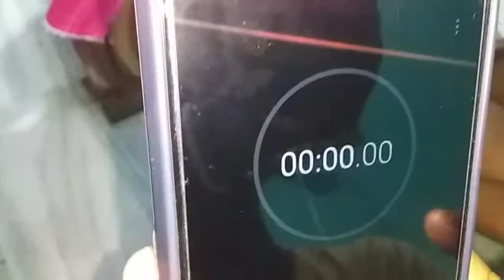একটু দিদি নাম্বার ওয়ান চ্যালেঞ্জ খেললাম ।।।। #@SANJIBLIPIKA